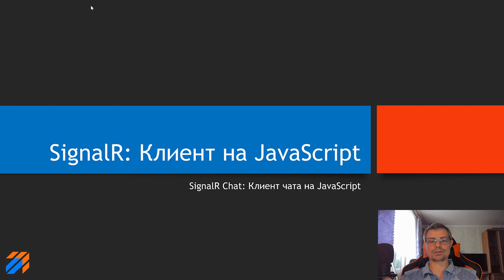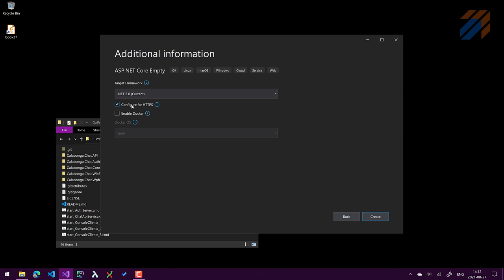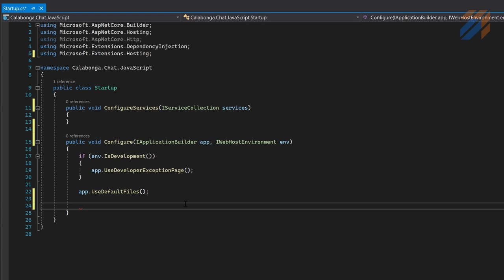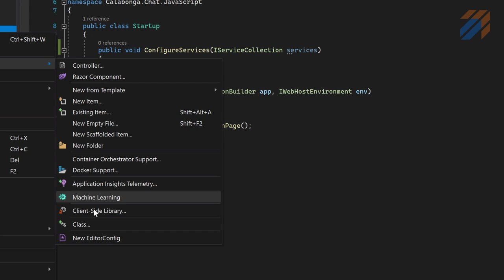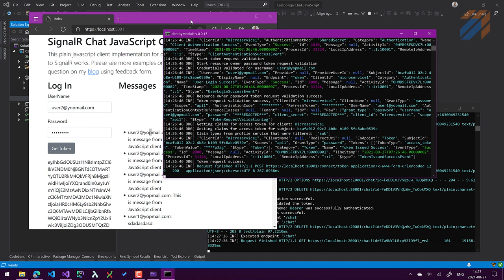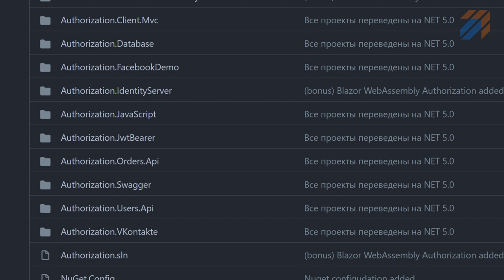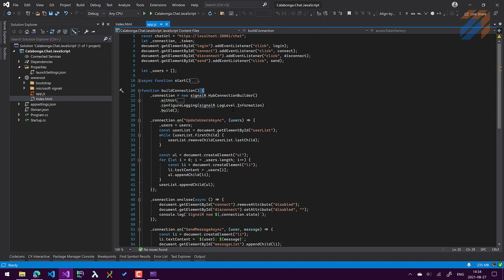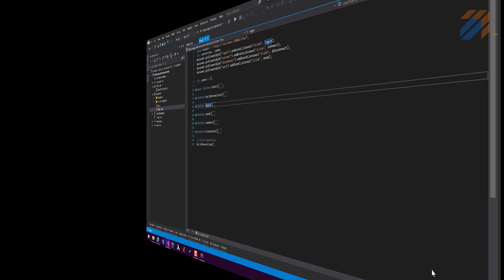SignalR Chat: Клиент чата на JavaScript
В этом видео я покажу вариант реализации клиента WinForms для чата на SignalR (real-time). Исходные файлы чата вы можете найти на github.com.
Не забудьте посмотреть всю серию роликов по этой теме.